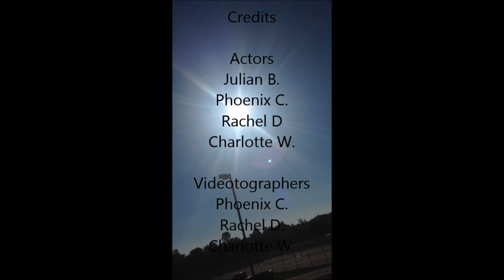My Movie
uisa